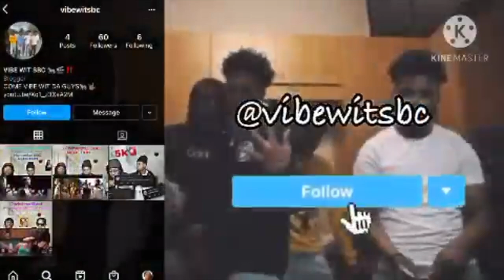BGC Funniest Fights|SBC REACTION